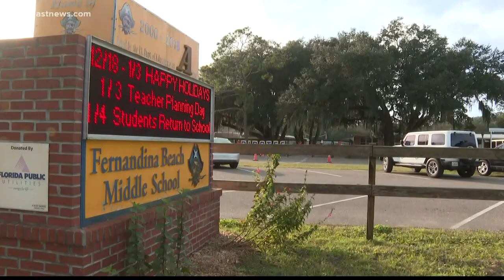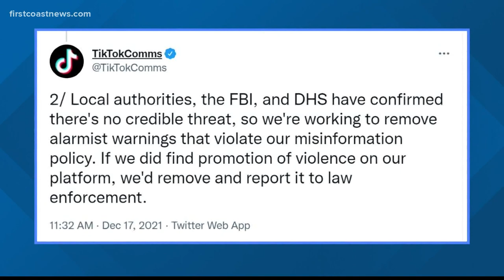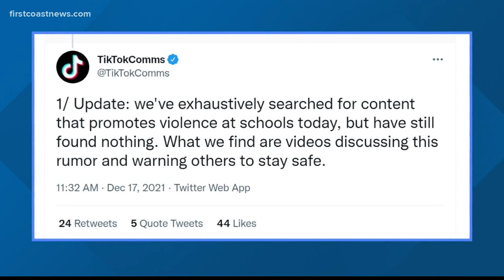Fernandina schools set up additional security in response to threats circulating on TikTok & Snapcha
St. Johns County School District and the Fernandina Beach Police Department sent out messages letting parents and the community know about the "rumors of violence."